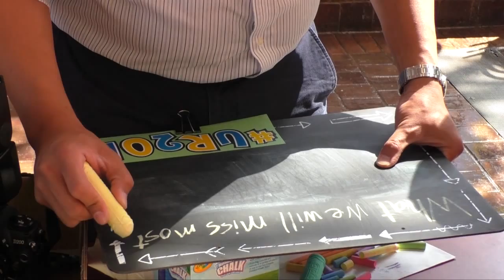Mortarboard Mastery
Wilson Commons Student Activities hosted its first Mortarboard Decoration event, replete with memory photos, bubble guns, glue and glitter. Lots of glitter.